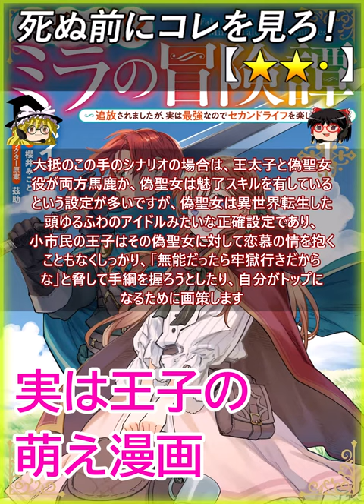【★★・】偽聖女!? ミラの冒険譚 ～追放されましたが、実は最強なのでセカンドライフを楽しみます！～【死ぬ前にコレを見ろ レビュー あらすじ】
0:00 あらすじ / レビュー
偽聖女!? ミラの冒険譚　～追放されましたが、
実は最強なのでセカンドライフを楽しみます！～、☆２

実は王子の
萌え漫画

王族の娘であるが身分を隠して小国の聖女をして
いたらその国の王大使に婚約破棄されて追放され
てしまう、そうしたら追放した小国がピンチにな
るという親の子守歌よりも聞いたなろう系作品

ここから主人公は自分の国にイケメソ冒険者を
雇って逃走を始める逃亡漫画かなと思ったら、
違って

ここからややネタバレ

この漫画のベネな部分はざまぁ役の小国の王太子が
違う意味いい感じの、出世欲に取り憑かれた自分を
天才だと思っている馬鹿で小悪党という設定

大抵のこの手のシナリオの場合は、王太子と偽聖女
役が両方馬鹿か、偽聖女は魅了スキルを有している
という設定が多いですが、偽聖女は異世界転生した
頭ゆるふわのアイドルみたいな正確設定であり、
小市民の王子はその偽聖女に対して恋慕の情を抱く
こともなくしっかり、「無能だったら牢獄行きだから
な」と脅して手綱を握ろうとしたり、自分がトップに
なるために画策します

中盤以降のシナリオはこの小市民王子が線形の明が
なく何をしても空回りするお馬鹿で無能っぷりを
生暖かく見守るというシナリオをしており、無能な
王子が頑張ってイキリ散らしながら自らドツボに
ハマっていく様がほほえましい作品

なにを画策してもうまくいかない王子の無能っぷりが
めちゃんこ面白い作品なのぜ、面白すぎてもうこの漫画
は王子抜きにして語れなくなっちゃったのぜ

【注意 - NOTE】
Let's play !! - ゲーム実況